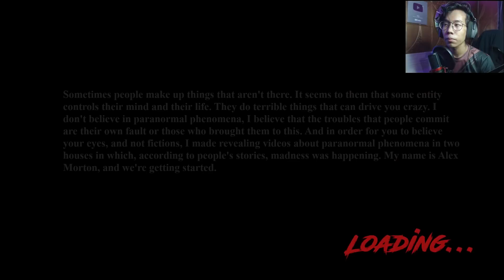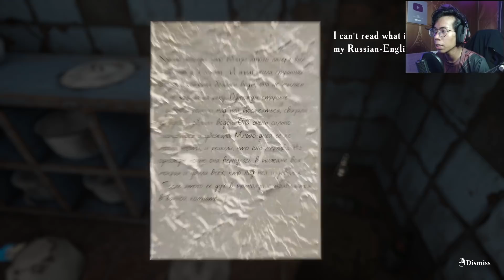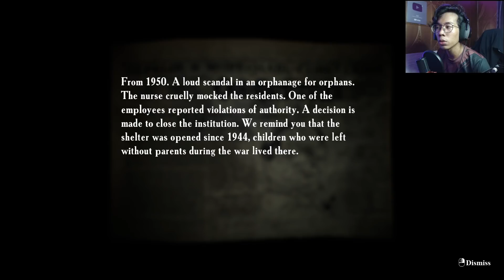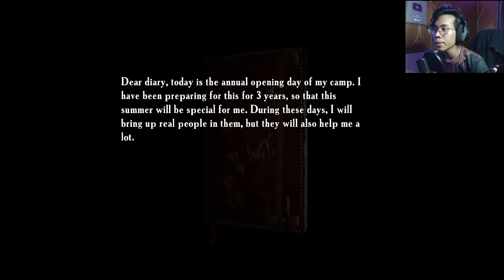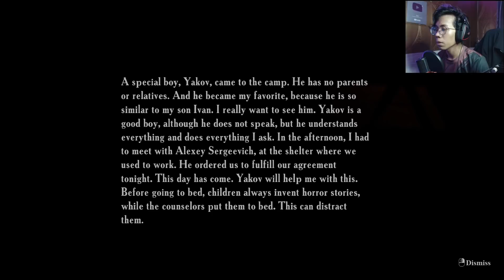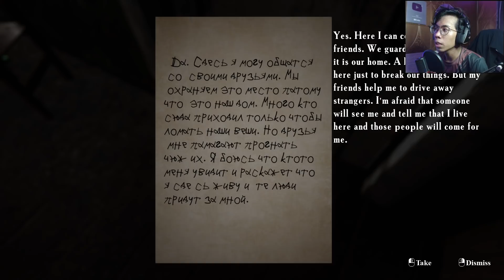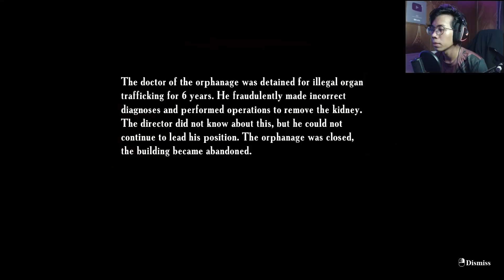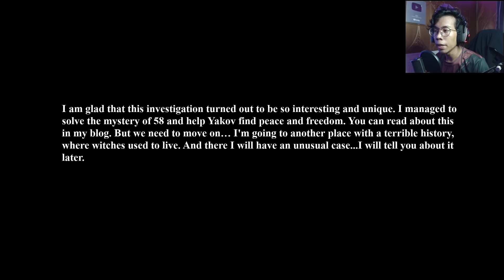*SERAM GILA* AKTIVITI PARANORMAL DI RUSSIA!! || Summer of '58 Gameplay [Pok Ro] (Malaysia)